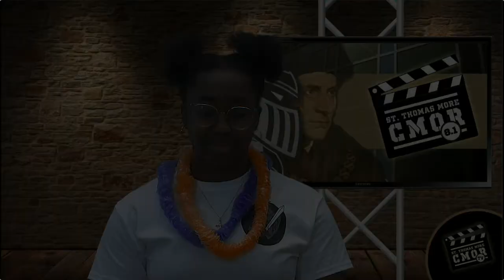CMOR - Tues. Mar 16, 2021